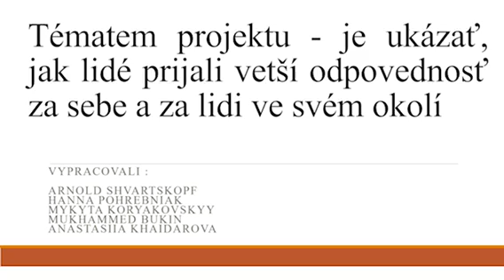Co bychom mohli získat pozitivního v době COVID-19 ?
Projekt studentů  2. ročníku v předmětu Sociální média na téma:
Vždy záleží na vlastní odpovědnosti člověka, nemyslíte?😍